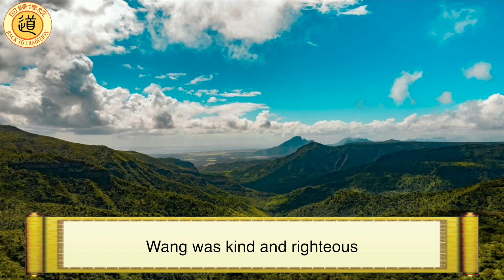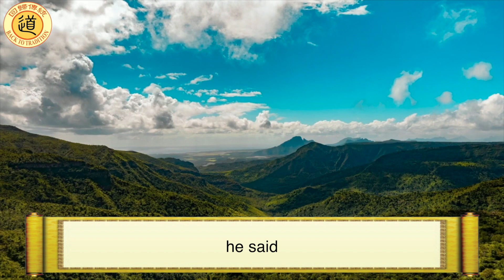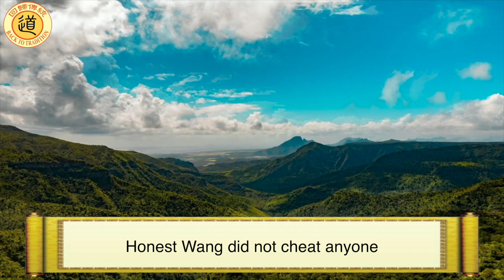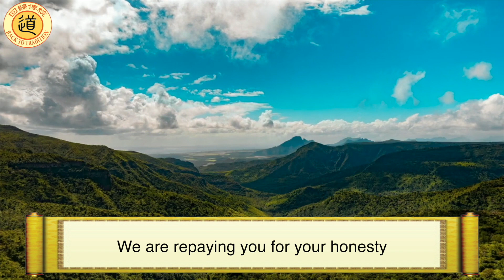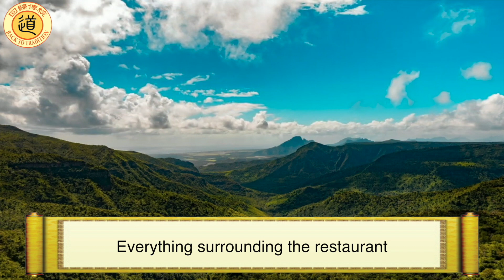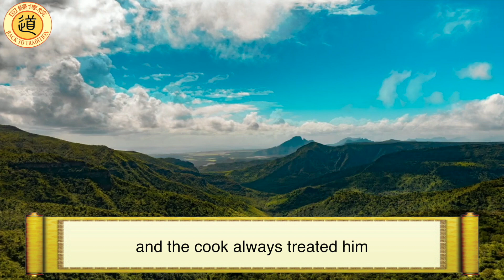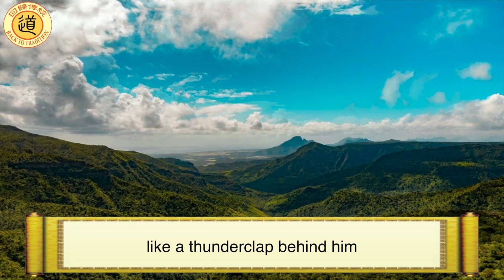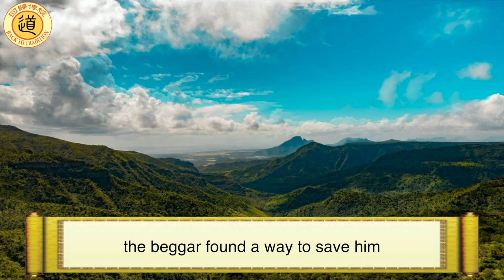Chinese Traditional Story: Two Stories of Good Deeds Being Rewarded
First story happened during the Song Dynasty. There was a man named Wang who owned a restaurant in Jiangning County of Jiankang, the capital. Wang was kind and righteous, and practiced Taoism. He never thought about cheating people and was well known for his honesty. He often helped the poor and treated all people equally. Everyone began calling him Honest Wang and eventually forgot his real name. One day in February at dusk, a waiter was just about to lock the door, when he suddenly saw several generals coming towards him. They were followed by many chariots, horses and servants. As soon as they arrived, they shouted, "Open the door! We will rest here." When the waiter hurriedly reported to Honest Wang he said, "Please let them in!" By the time Wang arrived at the restaurant, the generals had already entered and were sitting around a table.